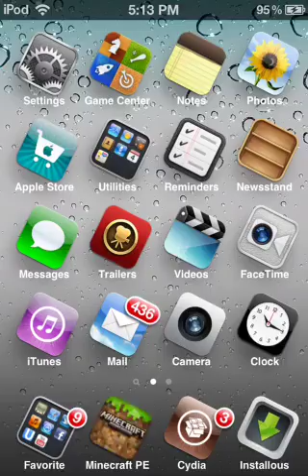MineCraft PE DIMOND TOOLS TNT LAVA AND WATER!!!